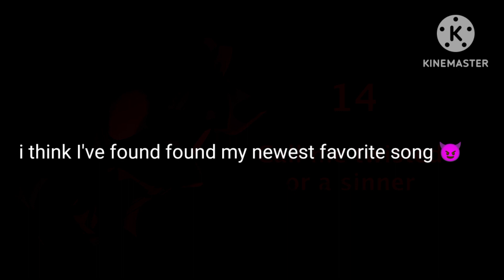ku but portrayed by dinotrux 2/3